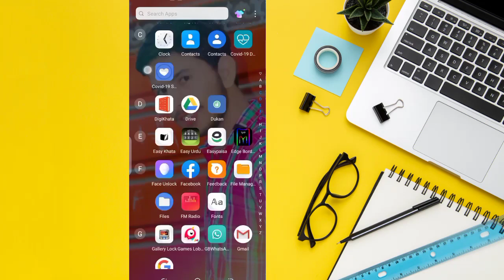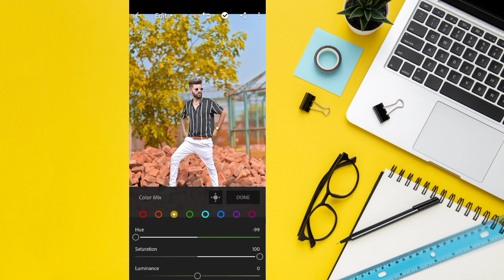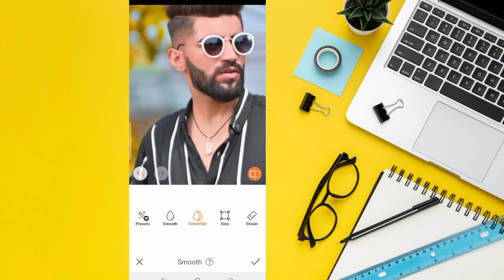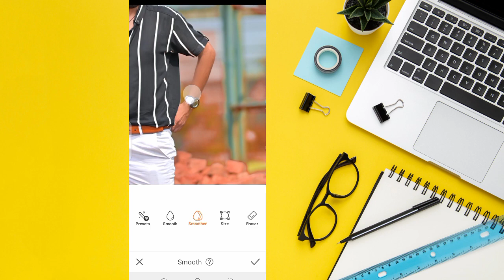How To Clean & Smooth Face a Photo In Lighroom 🔥|| Lightroom Se Photo Ko gora Kaise Banaye